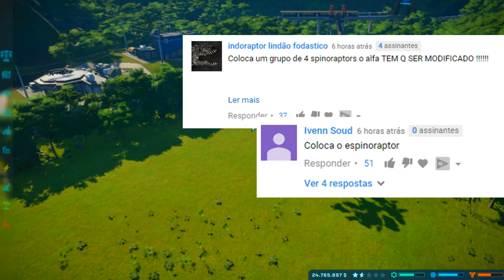Vale dos Híbridos [#2] | GRUPO DE SPINORAPTOR NO SAFARI | Jurassic World Evolution | [DINOS] PT/BR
Olá Player,

➤➤➤ ACESSE!